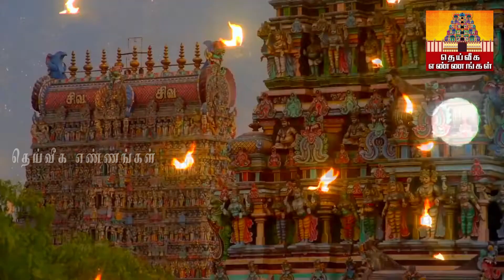பணம் தானாக வீடு தேடி வரும்.. மார்கழி முழுவதும் காலையில் இதை தவறாமல் செய்தால்...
மார்கழி முழுவதும் காலையில் இதை செய்தால் பணம் தானாக வீடு தேடி வரும்..

2022 தீபாவளி அன்று சூரியகிரகணமா ? எந்த தேதி,சாமி கும்பிடும் நேரம்..

மைத்ர முகூர்த்தம்,,Mythra muhurtham, 2022,மைத்ர முகூர்த்தம்
parigarapalangaldaily uses pooja room tips,daily uses pooja room tips in Tamil,New pooja room tips,pooja room tips,aanmeega tips